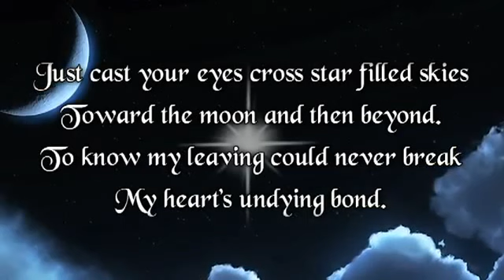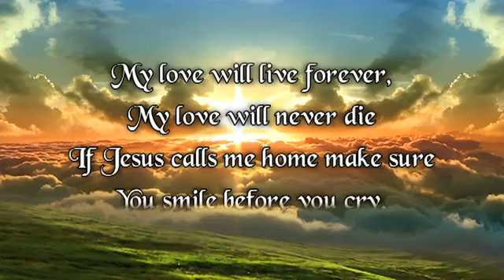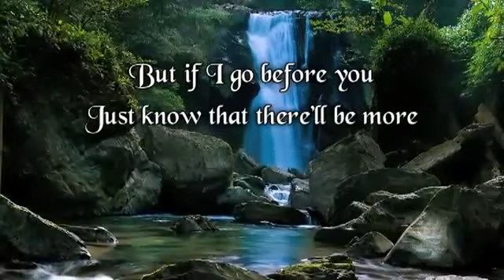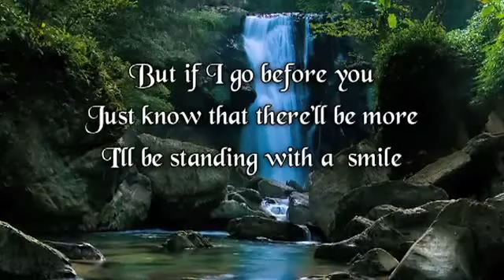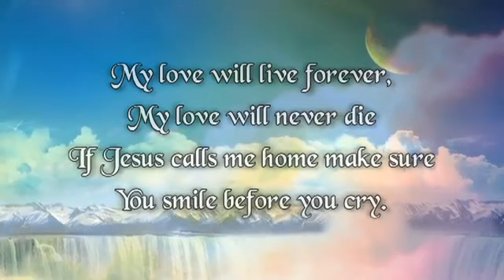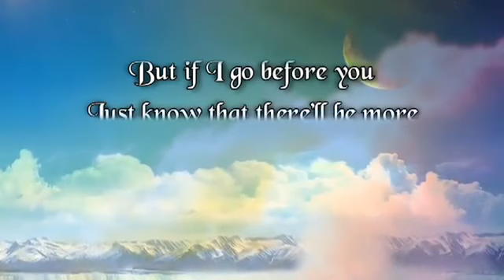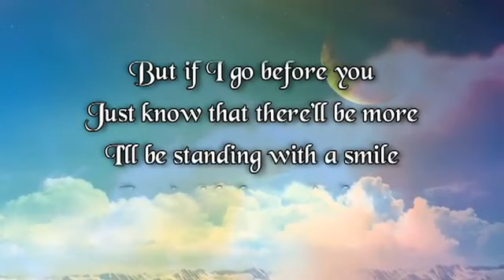Just Inside Heaven's Door - Happy Anniversary